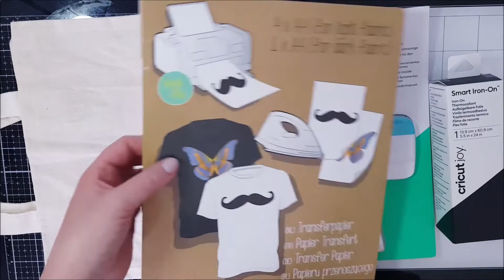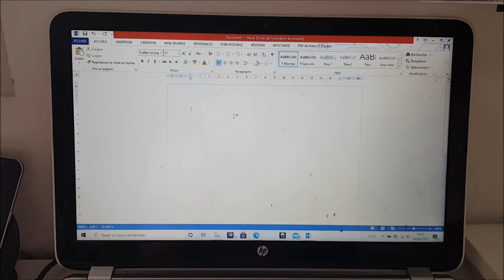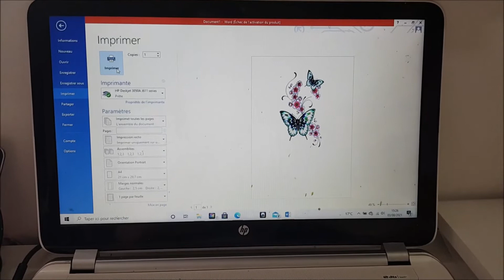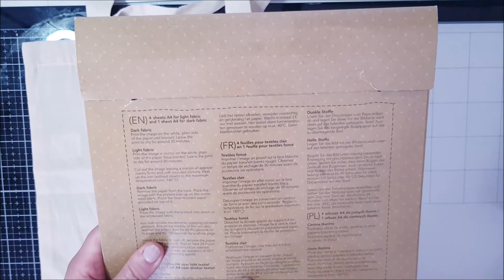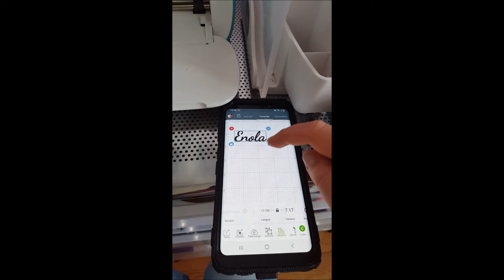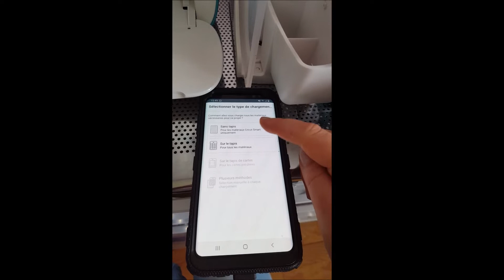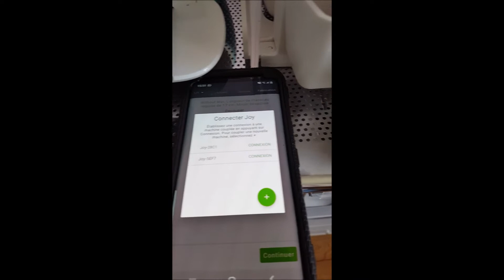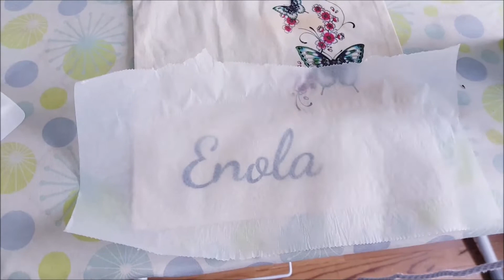[TuTo] d'un Sac Kraft Personnalisé avec la Cricut Joy et Transfert Action!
[DÉROULE MOI ]

Remise de 5€ pour 60 euros d'achat HFDP